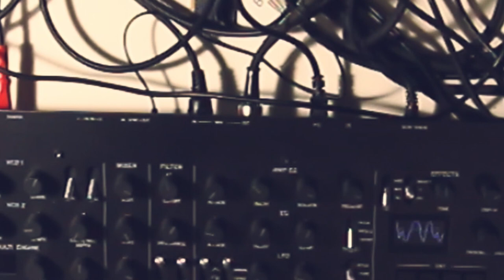For Days - an experimental session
HIGH RESONANCE AND FEEDBACK WARNING!

A 23 minute video that feels like it goes on for days.

My mind has been cluttered with many projects lately, and my cable routing reflects that. I was experimenting with a few different things here: tape as an instrument by itself (at various points I play a blank bit of tape as a noise source), the NTS-1 as an effects feedback loop (everything but the Model:Samples routes through the NTS-1 at certain points, and the NTS-1 output loops back onto itself as well). The MIDI routing is strange: PSR (large keyboard) sends MIDI notes to Minilogue XD, and XD sends MIDI notes to track 1 on the Model:Samples. Track 2 on the Model:Samples sends MIDI notes to the NTS-1. Each device is in MIDI OUT mode (not THRU). Makes for an interesting daisy chain of stacked notes, where each keyboard controls two instruments. The Monotron Delay adds flavor and grit to the PSR audio output, and easily creates delay feedback loops, and is the primary source of high resonance heard throughout.

The Model:Samples is also playing a generative sequence written earlier. I think that's becoming my primary workflow - I'll spend an hour or two with the Model:Samples by itself (off camera), and come up with tones and a generative sequence that I think is interesting. Then I'll bring it into the studio, hook it up to everything else, and start adding notes and tones to whatever it is playing. In a simplistic sense, the Model:Samples is playing rhythm and bass-lines, and the other instruments are playing melodies and harmonies. In this case, the NTS-1's synth engine is stacked on top of the bass-line, to play a high frequency harmony. The Minilogue XD was also contributing some rhythmic tones, and the PSR was adding some cheesy drum sounds via auto-accompaniment...so there's no rules, right?